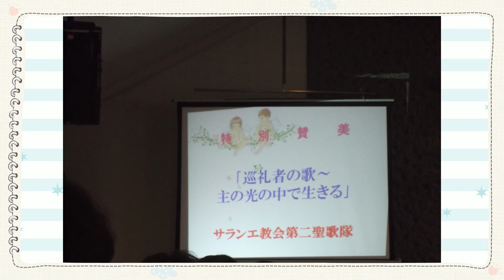카라찬양대일본교회방문